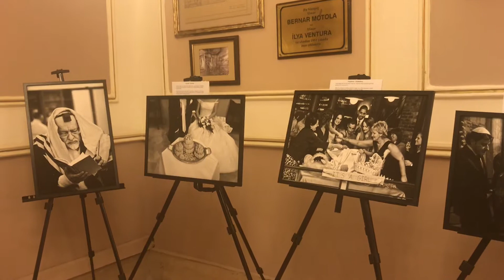VLOG | European Day of Jewish Culture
Turkish Jewish society celebrate 23th European Day of Jewish Culture at The Neve Shalom Synagogue in Istanbul.